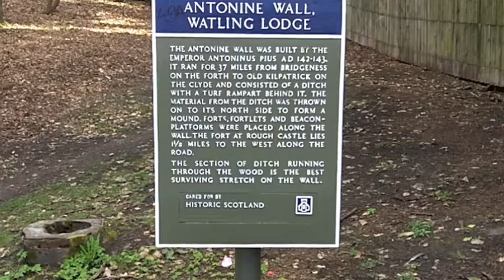Tamfourhill Falkirk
Eric talks about the Tamfourhill Industrial Estate in Falkirk which is close to being redeveloped for housing and a marina (canal).